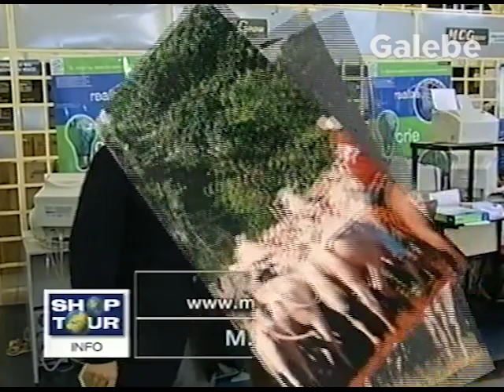WWW ARROBAS COM BR YURI GALEBE 01 12 2000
Comercias antigos da Tv Shop Tour